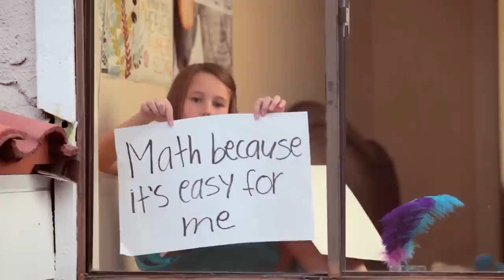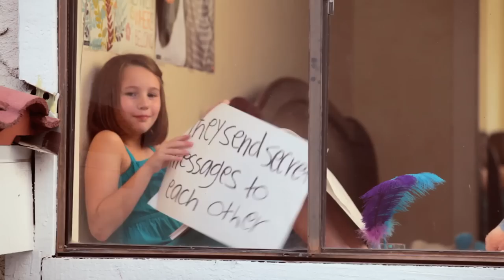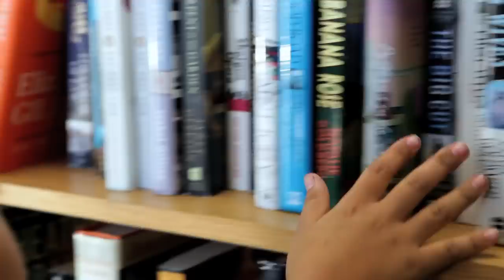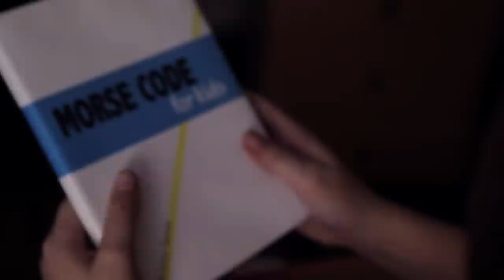Fireflies | Jubilee Project short film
"Fireflies" is a simple reminder that we each have beauty and can connect with others in unique ways. It is the passing glance of a stranger, the earnest offering of a flower, and the knowing smile of a shared secret. In our latest short film, "Fireflies," a young boy and his new autistic friend discover a shared language of their own.

Autism is an issue that is often misunderstood and stigmatized. We hope that "Fireflies" can raise awareness for Autism and encourage people to reach out to autistic individuals in their local communities. You can help us by participating in two ways!

1. The "Tweet Taylor Campaign"
Did you know that "Fireflies" was inspired by Taylor Swift's "You Belong with Me" music video? Can you imagine what would happen if Taylor Swift watched and tweeted about "Fireflies" to her 21 million followers? We need your help to make this happen!

After watching "Fireflies" tweet a message at Taylor like this one:

Hey @taylorswift13 we need your help! Please watch & tweet @JubileeProject short film Fireflies for Autism awareness!

Make sure you include the link to the video, and hashtags Fireflies and autism. Donate one tweet a day from this Wednesday to Saturday (Dec 19th-22nd), to ask Taylor to help raise awareness for this important cause. With all of us working together, we are sure to catch her attention! Let's help 21 million people around the world learn about autism!

2. "Autism Is..."
Do you know a friend, a relative, or stranger who is autistic? Have you been affected by autism? We would love to hear your story! If you answered no to either of the questions above but know someone who can answer yes, we encourage you to reach out and get to know that individual.

Download "The Other Side (Fireflies)" by New Heights EXCLUSIVELY on their Bandcamp